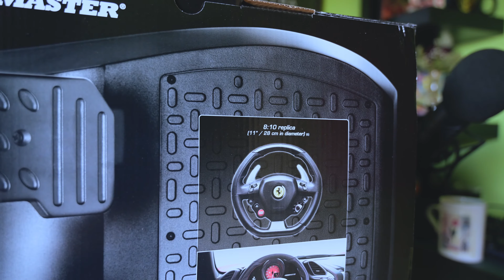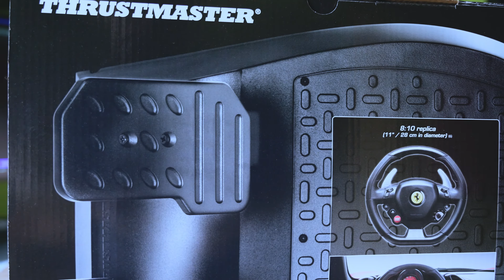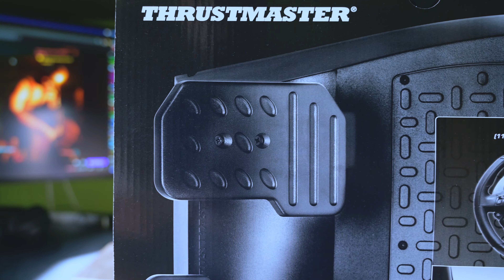Thrustmaster T80 Ferrari 488 GTB Edition teszt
Teszteltük a Thrustmaster belépőszintű kormányát, a T80-at - annak is a Ferrari 488 GTB kiadását, melyet a jó kompatibilitás és megbízhatóság jellemez.

Tartalomjegyzék:

00:10 - Bevezető
00:28 - Kicsomagolás, tartozékok
00:45 - Ferrari kormány replika, vezérlés
01:37 - Kormány minőség, felszerelés
02:10 - Pedálok
02:47 - Kezdő kormányhasználó vallomása
03:33 - Vélemény
04:13 - Végszó

A Thrustmaster T80 Ferrari 488 GTB Edition kormányt a Mobil-IT Centrum Kft. jóvoltából tesztelhettem - Megvásárolható a linken keresztül